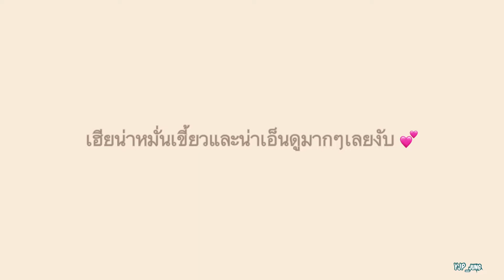นุนิวหมั่นเขี้ยวเฮียคับ | ZeeNuNew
นุนิวหมั่นเขี้ยวเฮีย ชอบบู้บี้แจ้มเฮีย
แต่บางครั้งแค่นุนิวจับหน้าเฮียเบาๆเราก็เขินแล้ว

Song : ไม่อยากเป็นของใคร (only you)